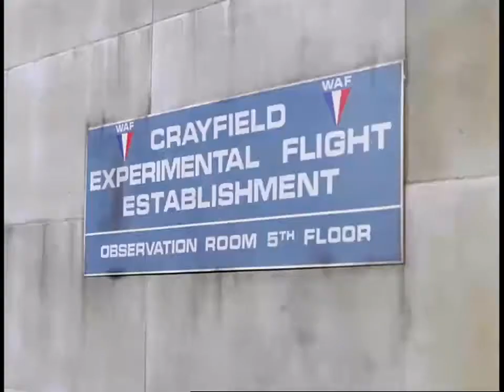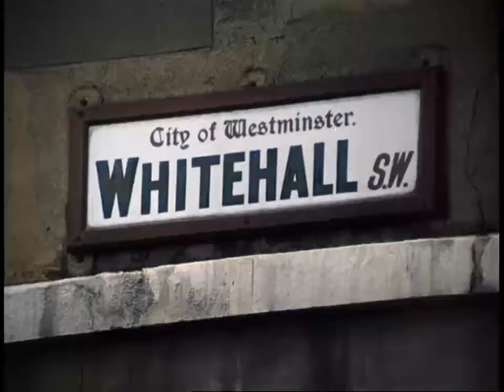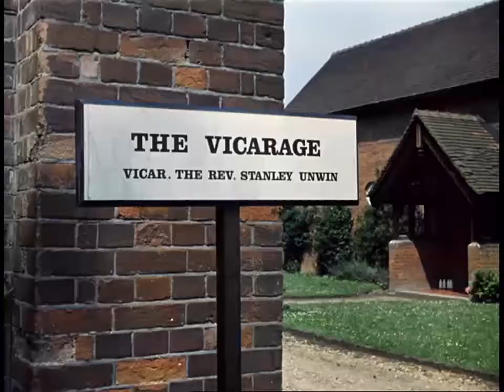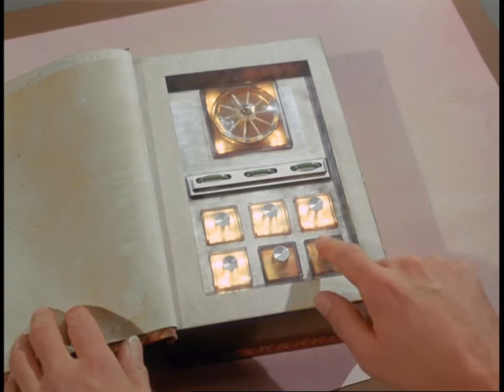The Secret Service (Series 1) The Feathered Spies 12 Oct 1969